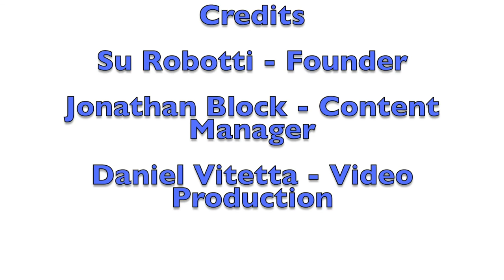MedShadow TV Episode 2: Right to Try Laws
MedShadow Founder Su Robotti and Editor Jonathan Block discuss the Right to Try laws being passed in some states and as part of the GOP platform.